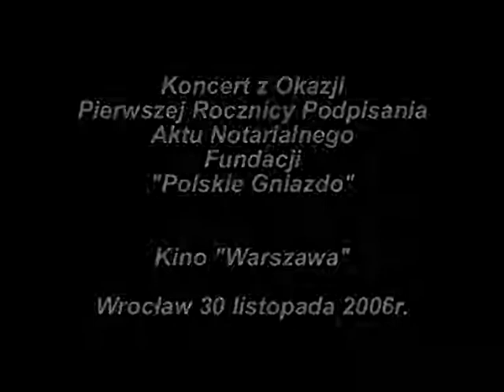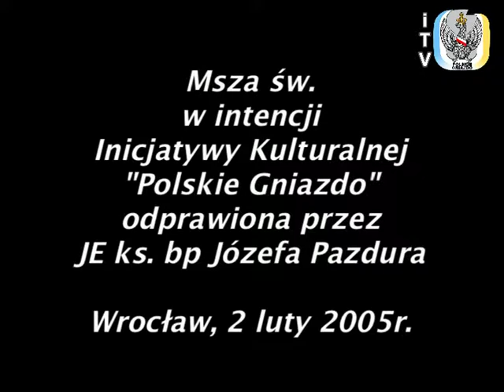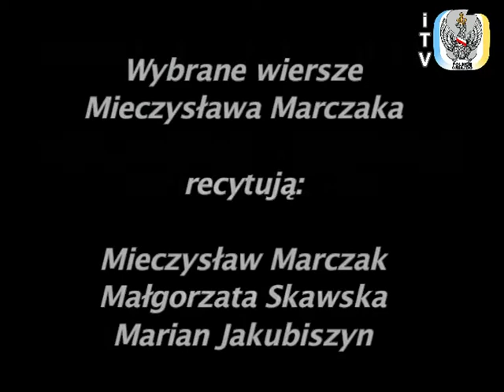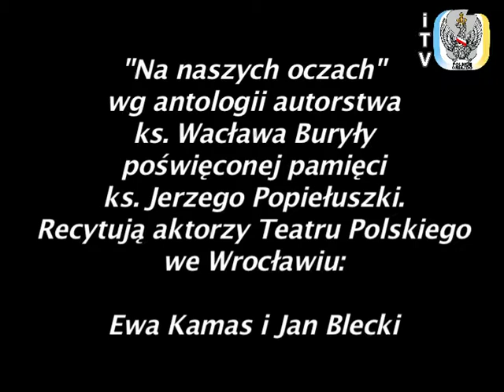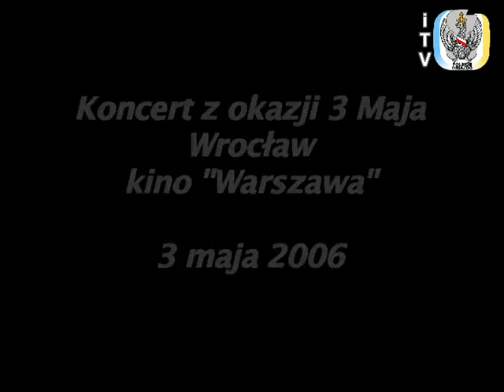Pierwsza Rocznica podpisania aktu notarialnego Fundacji Polskie Gniazdo